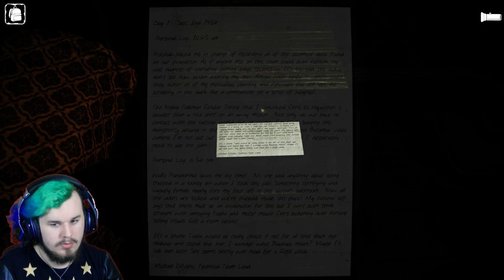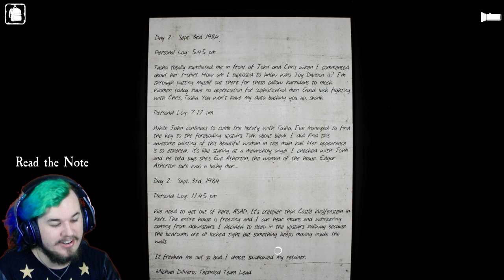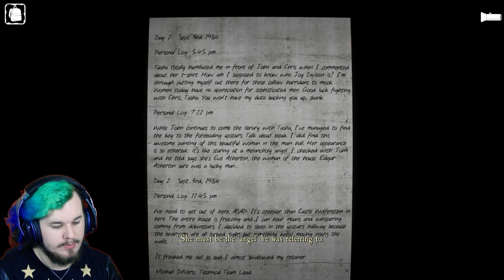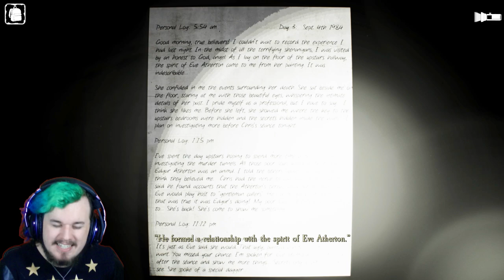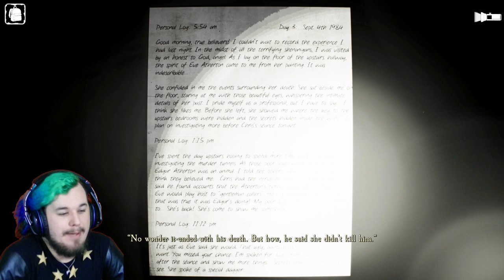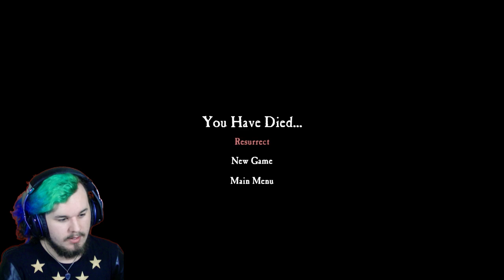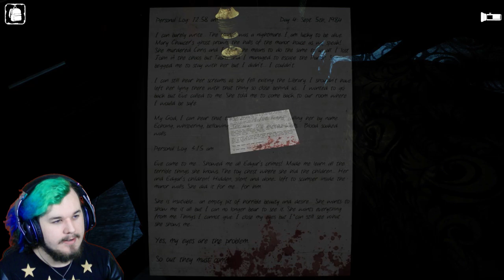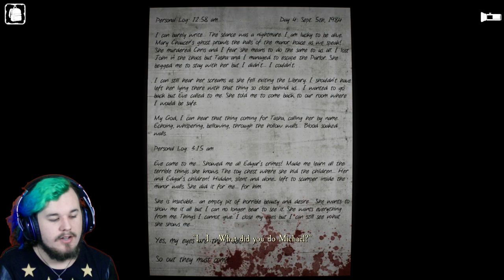CURSE Gameplay | RIPPED OUT OWN EYES!! | PART 5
Back with more Curse but this time Eve is doing the haunting and we learn some disturbing facts about her gouging out her own eyes.